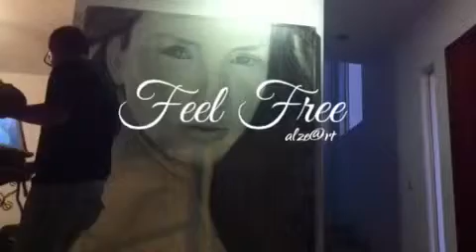Oil painting on canvas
I feel free